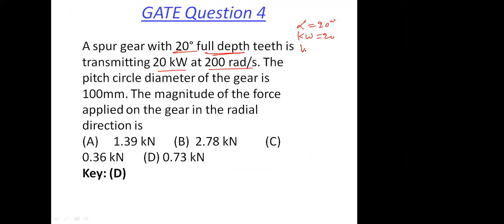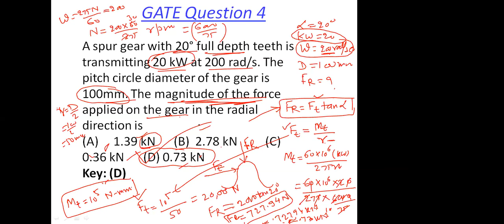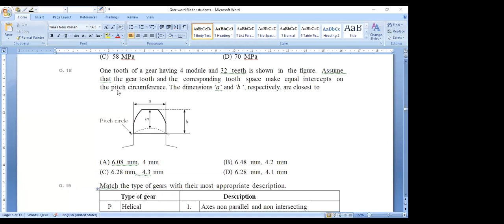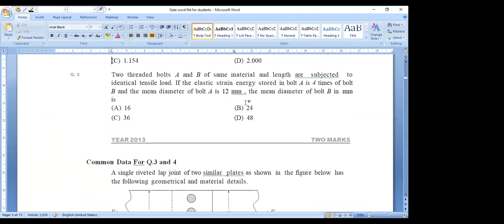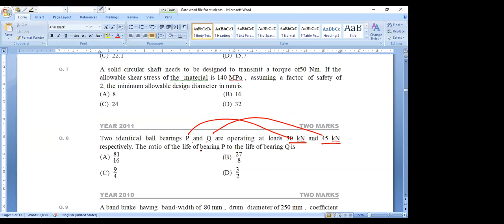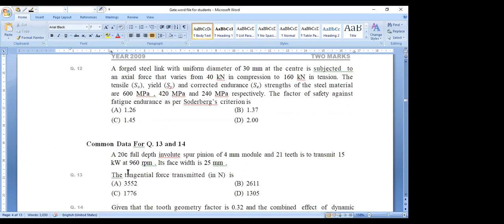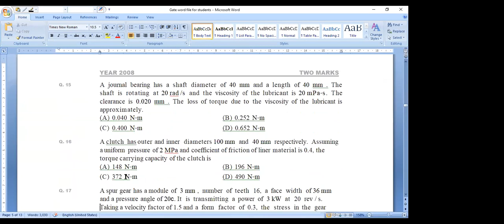GATE Preparation Lecture 2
Solution of last year GATE Questions continued